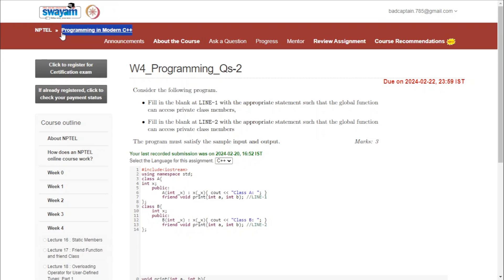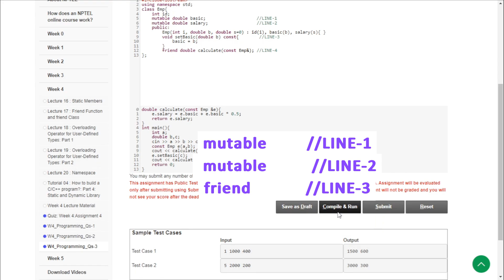NPTEL Programming in Modern C++ Week 4 Programming Assignment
Programming in Modern C++ Week 4 Assignment Solutions 2024 | |  @OPEducore
Course: Programming In Modern C++
Offered by: IIT Kharagpur
Duration: 12 weeks
Start Date : 22 Jan 2024
End Date : 12 Apr 2024
Exam Date : 28 Apr 2024 IST
Course layout

Week 1: Programming in C++ is Fun.
Week 2: C++ as Better C.
Week 3: OOP in C++.
Week 4: OOP in C++.
Week 5: Inheritance.
Week 6: Polymorphism.
Week 7: Type Casting.
Week 8: Exceptions and Templates.
Week 9: Streams and STL.
Week 10: Modern C++.
Week 11: Lambda and Concurrency.
Week 12: Move, Rvalue and STL Containers.
1. C++ Move Semantics - The Complete Guide by Nicolai M. Josuttis, 2020.
2. C++ Concurrency in Action, 2nd Edition by Anthony Williams, 2019.
3. C++17 - The Complete Guide by Nicolai M. Josuttis, 2020.
4. C++17 In Detail: Learn the Exciting Features of The New C++ Standard! by     Bartlomiej Filipek, 2019.
5. Professional C++, 4th Edition by Marc Gregoire, 2018.
6. Functional Programming in C++ by Ivan Čukić, 2018.
7. Effective Modern C++: 42 Specific Ways to Improve Your Use of C++11 and C++14  by Scott Meyers, 2015